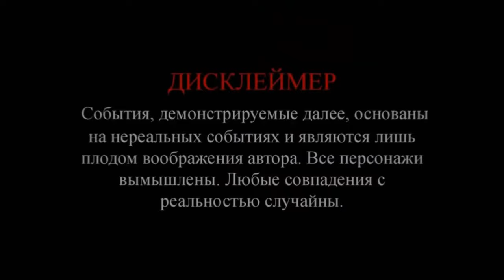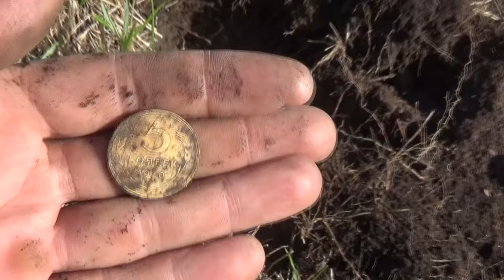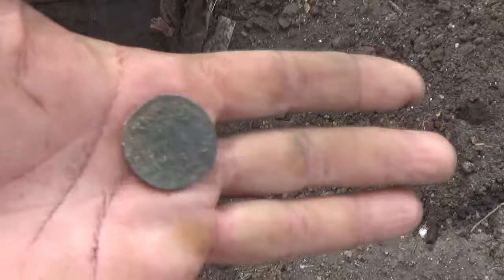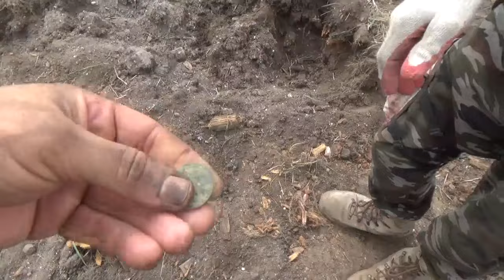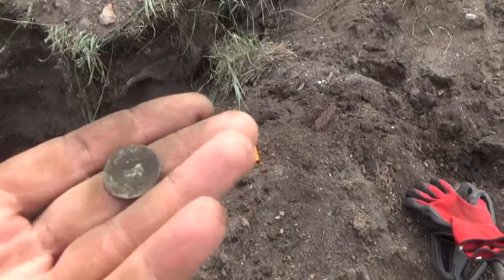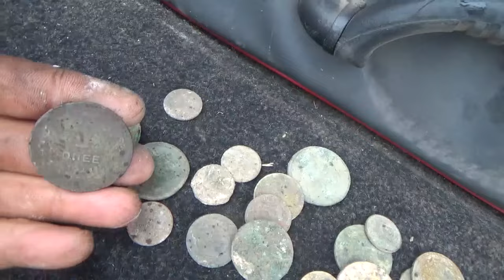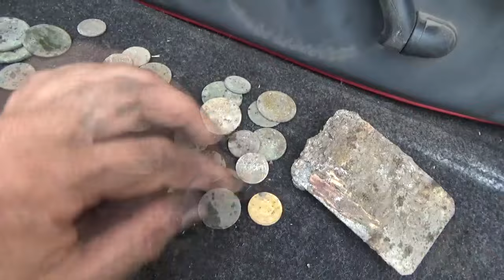На шурфе нашёл загадочного орла, пряга.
Всем привет, новая экспедиция кладоискателей. В этом выходе будет много интересного, особенно хочу отметить истории из жизни русского на Украине. А в этой части мы начинаем разрабатывать шурф, монет очень много, но заинтересовал нас орел, пряжка. Ну, что, погнали! Чаёк и печенюшки приготовили? Приятного вам просмотра.
Благодарности зрителей (в поддержку канала):
 или на карта сбербанк 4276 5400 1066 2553
2. Заполняете все графы: